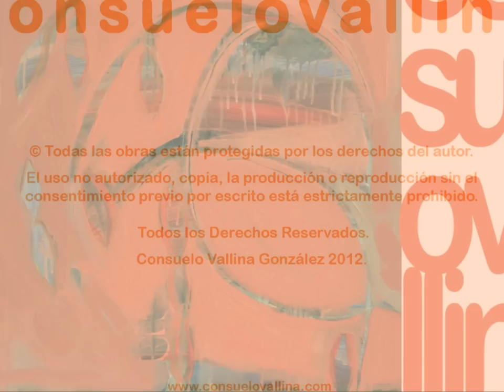Consuelo Vallina Artista Visual Serie Raices en el Viento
"Las estrellas en la noche son el simbolo
de los fuegos del amor encendidos en las tinieblas de la mente

Parece que soy el guarda de este jardin verde oscuro del firmamento, cuyas altas yerbas estan bordadas de narcisos.

Recorriamos los rincones de un jardin
de tremulas ramas y tierra humeda de escarcha,
reian las flores, y sus brazaletes se movian al cobijo de una sombra difusa..."

Poeta Ibn Hazm Cordoba 994-1063 (El collar de la Paloma).

"Al hacer un pequeño texto con la presentacion de esta nueva serie en la que trabajo, me vienen a la memoria estos fragmentos con los que comienzo esta presentacion de uno de mis poetas favoritos. Tambien estan presentes de alguna manera mas lejana los motivos que inspiraron mis series anteriores, Luces y Fusion.

El tratamiento plastico es diferente al utilizado en los ultimos años.  Abandone al menos de momento, un material para mi muy querido como es la fibra de algodon, bien como soporte o en collages. He vuelto a pintar sobre lienzo, siendo el estudio del color,  la luz  y el movimiento los protagonistas de esta serie.

Lo que me ha motivado en parte como he dicho son mis trabajos anteriores, color, luz y movimiento y quizas otros motivos de los que ni siquiera soy consciente...  El viento, y las raices se convirtieron en lineas, en ramas, en movimiento. Las lineas son como cicatrices en el cuerpo de la Naturaleza, como el de aquellas mujeres de Africa pegadas a la tierra, al color, al paisaje. Y el sonido empezo a introducirse como en la poesia y la musica que me gusta. Las formas y su color vibran como mis musicas favoritas, musicas con raiz, y como el rumor del campo, su musica, las campanas de los animales sus diferentes tonos, el agua al pasar, las flautas del viento entre los arboles..."

Consuelo Vallina - 2012